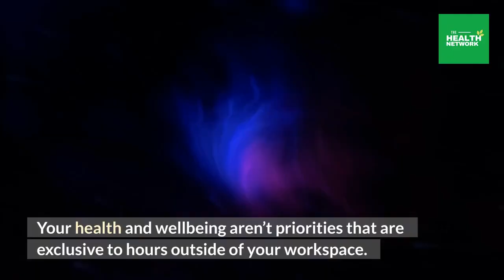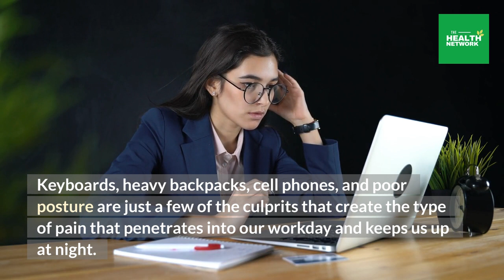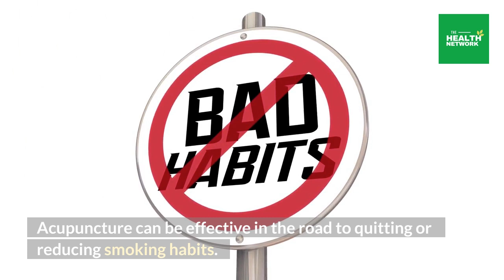Top 10 Benefits of Acupuncture in Workplace and Pain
Thank you for checking out my channel, Health Network.